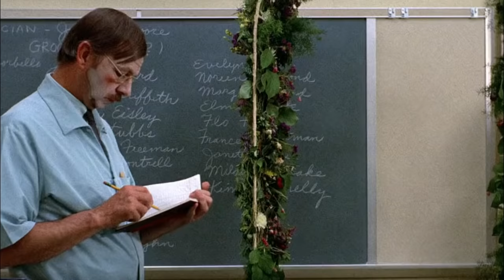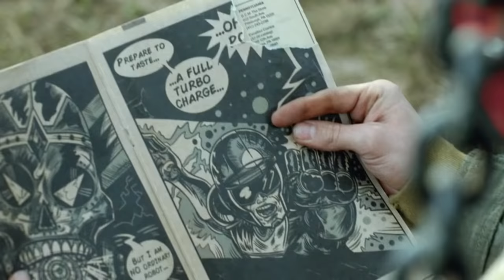11 Underrated Dystopian Movies For Mad Max Lovers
When the first movie in the Mad Max franchise released in the year 1979, it immediately became a raging hit with the audience. Mel Gibson made his presence felt with some extraordinary acting in the role of Max. The success created a frenzy among the makers to replicate the genre. Then came a flurry of movies that appealed to the audience with a setup that involved a post-apocalyptic world. Things are in ruins and the few survivors struggle for existence battling some evil personalities.

All such movies were set in a dystopian world with a harsh climate and sand everywhere. There have been some classics in this genre. These movies may not have set the box-office on fire but with time they were appreciated for their content. Here in this video, we have put together a list of some of the finest movies in this genre that are sure to blow your mind. So sit back and enjoy a ride into a dystopian imaginative world.
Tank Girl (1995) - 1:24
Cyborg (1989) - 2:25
Night Of The Comet (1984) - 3:32
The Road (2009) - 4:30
A Boy And His Dog (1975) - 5:22
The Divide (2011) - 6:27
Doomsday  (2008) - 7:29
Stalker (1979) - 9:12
Desert Punk (2004): Anime - 10:17
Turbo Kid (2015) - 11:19